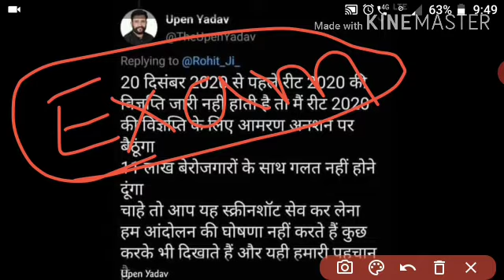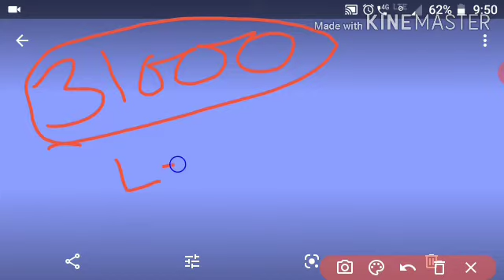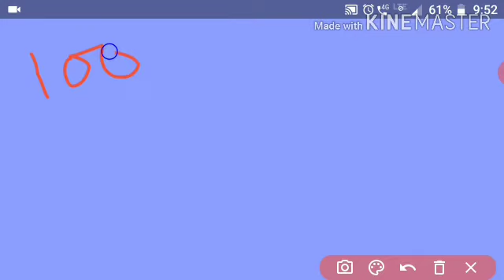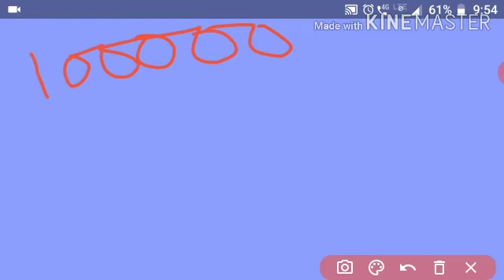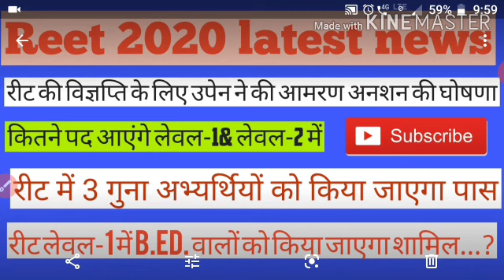Reet 2020 latest news,, उपेन की घोषणा, 3 गुणा को पास करने व लेवल-1 में b.Ed को शामिल करने.... ।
Chronology handwriting notes

Rtet/reet exam paper with solution

Htet jbt/tgt/pgt paper psychology questions

 Rpsc 1st grade 2018 all subject psychology questions